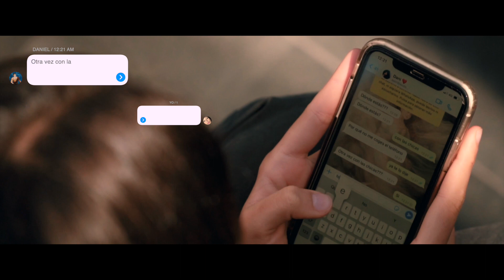Entiéndelo. ESTO TAMBIÉN ES VIOLENCIA. Concejalía de Igualdad e Inmigración.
ESTO TAMBIÉN ES VIOLENCIA.
Concejalía de Igualdad e Inmigración.